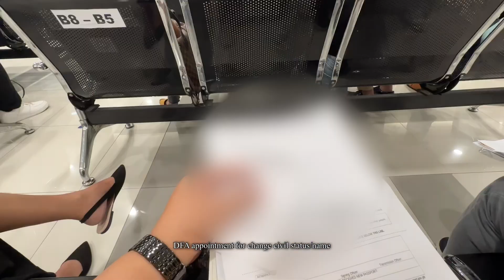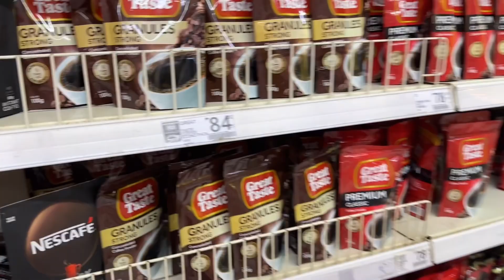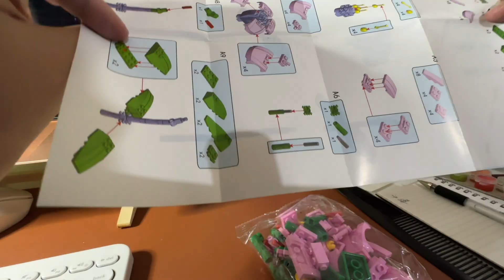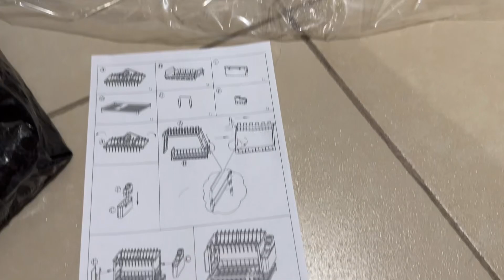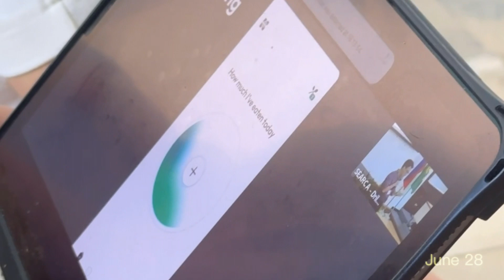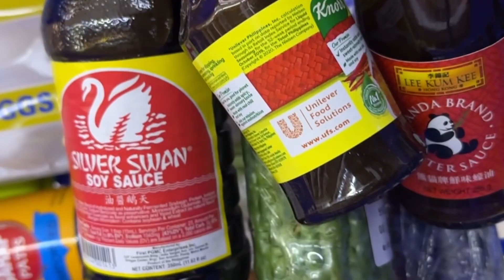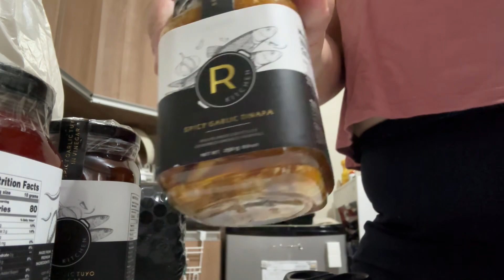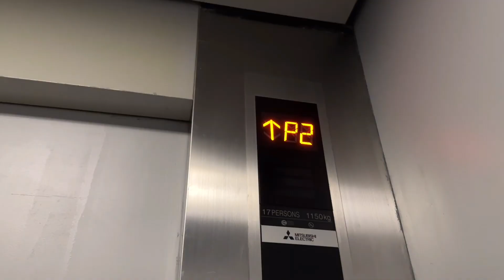Life Lately ✨ Random grocery run, quick trips to Antipolo, Pangasinan, Elbi, Key Coffee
Random clips from June and July. Enjoy!

Say hi!